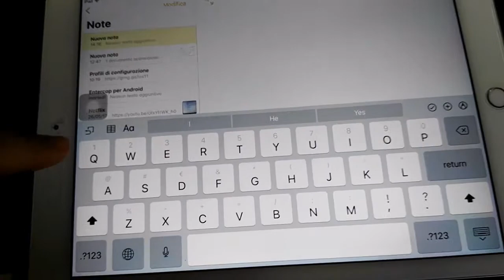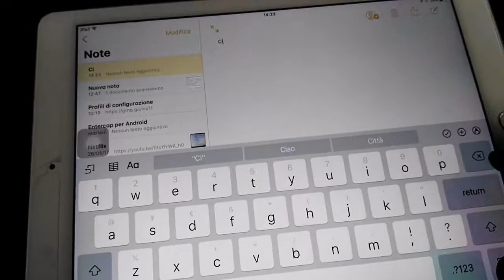Novità importanti ios 11, note, scan qr